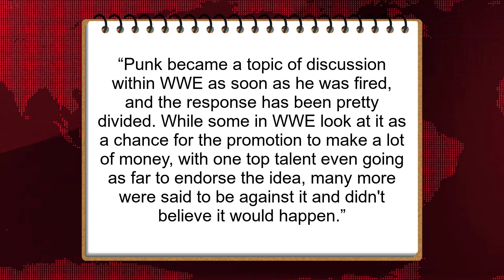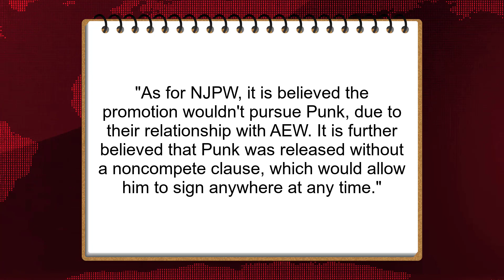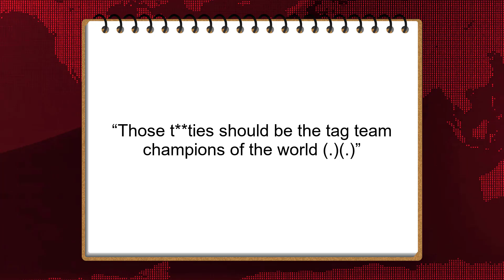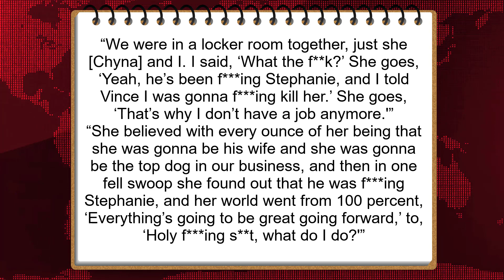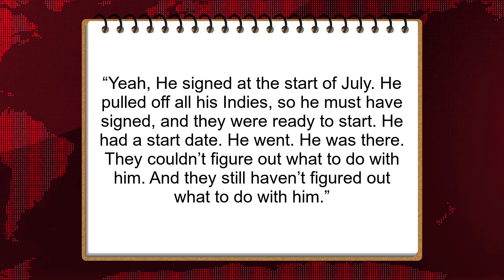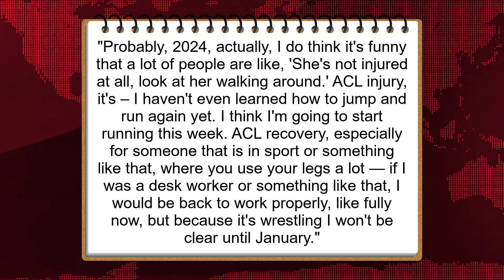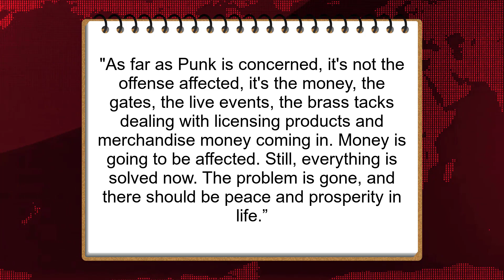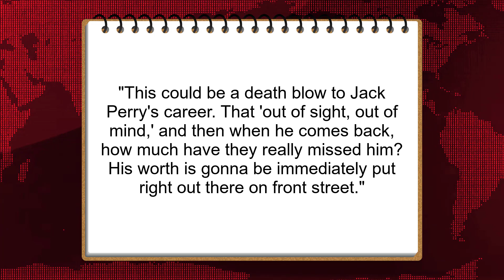Star Comments On Maryse Assets…No Plans For Carlito’s WWE Return…WWE Wants CM Punk…Wrestling News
Top Wrestling News
0:00 Intro
0:29 WWE Interested In CM Punk
1:33 Impact Wrestling Wants To Sign CM Punk
2:22 Will CM Punk Sign With New Japan?
2:54 Former WWE Star Comments On Maryse’s Private Body Parts
3:33 WWE Legend Chyna Almost Planned To Kill Stephanie McMahon
4:15 Becky Lynch Challenges NXT Women's Champion Tiffany Stratton
4:58 Major Update On Carlito’s Status With WWE
5:41 Major Update On WWE Star Dakota Kai's Injury
6:28 Update On Jade Cargill’s AEW Status
7:08 Mark Henry Believes AEW Will Suffer A Financial Hit Following CM Punk's Firing
7:38 Potential Bad News For "Jungle Boy" Jack Perry

Topic Covered In The Episode
1. WWE News
2. WWE Rumors
3. AEW News
4. AEW Rumors
5. Pro Wrestling News
6. SquaredCircle Wrestling
7. WWE Breaking News

► Background Video Credit: Motion stock
Video Name: Red News background video - Free motion background Video